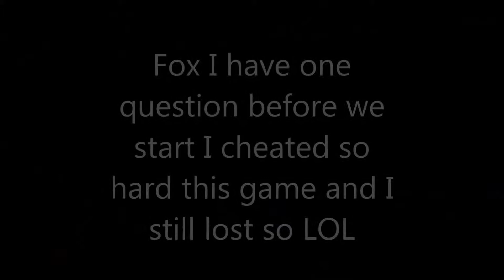Minecraft Red Vs Blue w/DaWhiteFox